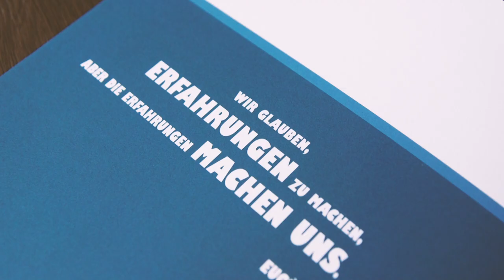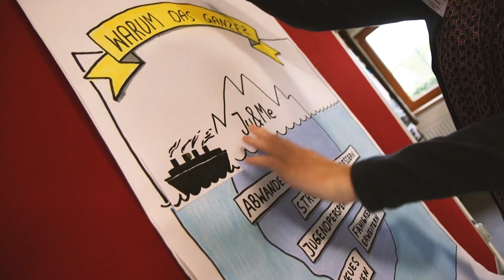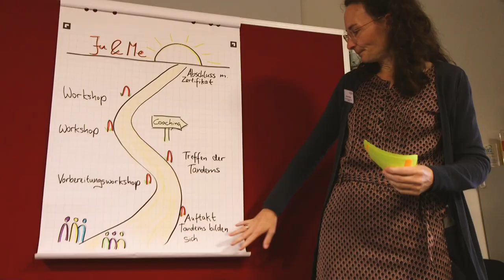LEADER-Kooperationsprojekt stärkt Jugendbeteiligung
Wie können Interessen von Jugendlichen stärkere Berücksichtigung in Wirtschaft und Politik finden? Die LEADER-Regionen Wesermünde-Süd und Leipziger Muldenland führen in ihrem Kooperationsprojekt Jugendliche als Mentoren für Führungskräften und Entscheidungsträger ein.